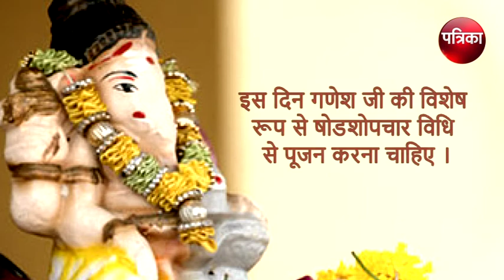गणेश चतुर्थी- 2018, मूर्ति स्थापना व पूजा का शुभ मुहूर्त